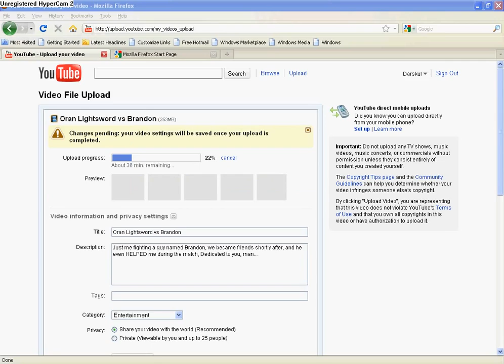Oran Lightsword vs Daniel Ravenfist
He's my best friend on Wizzy 101, you rock man! this is me, first meeting him... he didn't even know I was taping...